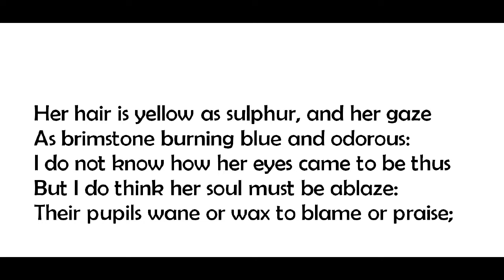"The Cat-Lady," by John Barlas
poem, by Barlas (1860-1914), pseudonym of Evelyn Douglas. Poem from Aesthetes and Decadents of the 1890s, edited by Karl Beckson (Vintage). Image of woman with cat from blingee.com, image of Barlas from wikimedia, image of lioness from National Geographic, grateful acknowledgement.